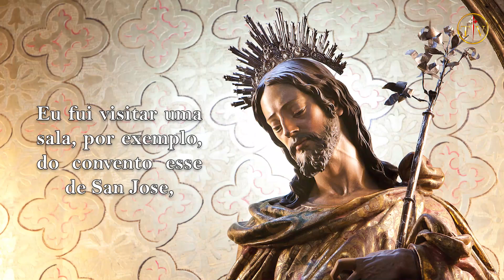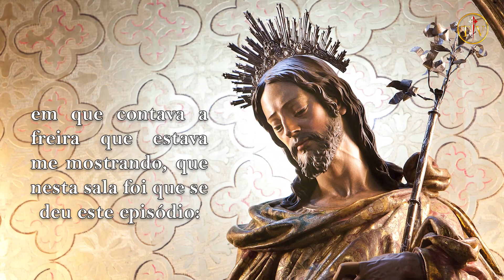A grande Santa Teresa - Conselhos de pai, palavras de fundador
A grande Santa Teresa

Santa Teresa de Ávila! Talvez das santas mais famosas de toda a História da Igreja. Mas, ao mesmo tempo, uma santa que sofreu muito durante a vida. Foi desprezada, incompreendida pelas próprias irmãs de vocação. Ela via Nosso Senhor! Via os anjos! Mas seus próprios confessores diziam que não era Nosso Senhor... Que era o demônio... Como viver numa situação dessas? Pois bem, era Deus provando a sua santidade! Deus provando a sua fidelidade! Nesta homilia que todos assistirão, nós conheceremos um pouquinho mais sobre essa santa, que tantas exemplos nos deu durante sua vida.